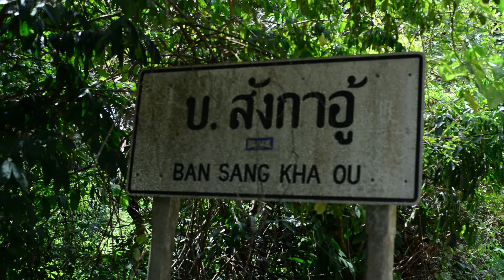เรื่อง ภาษาที่หายไป : ทีม Young guide Film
เรื่อง           : ภาษาที่หายไป
ประเด็น      : สุขภาวะในชุมชน
ผลงานจาก : ทีม Young guide Film
      สมาชิก :  นางสาวสุรีย์พร แซ่ลิ้ม
                      เด็กหญิงศศิธร วงษ์ศาลา
                      นายอับดุลรอหีม เล็กกอ
จาก มหาวิทยาลัยราชภัฏภูเก็ต, โรงเรียนลันตาประชาอุทิศ จ.กระบี่

ผลิตสื่อของนักสื่อสารสร้างสรรค์ ภายใต้โครงการ “สื่อเป็นโรงเรียนของสังคม” @MediaAsSocialSchool